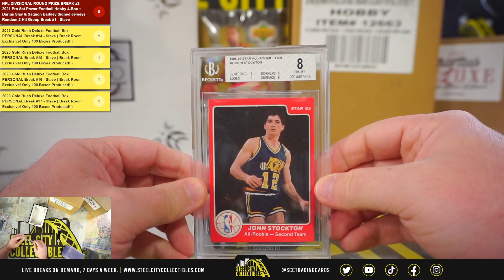2022 Leaf Best of Sports Multi-Sport & 2023 Leaf Bang Basketball Box Personal - Stephen